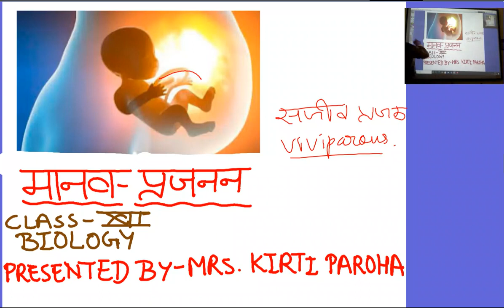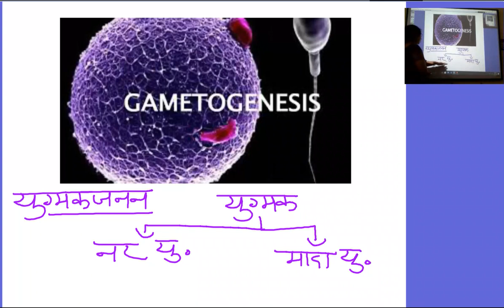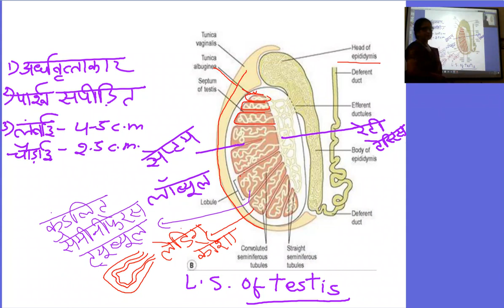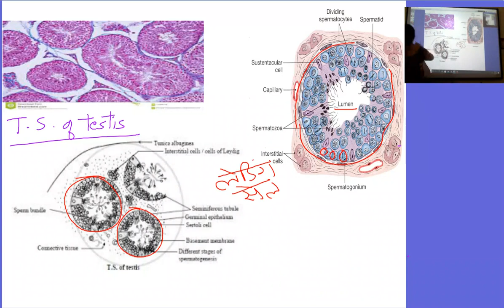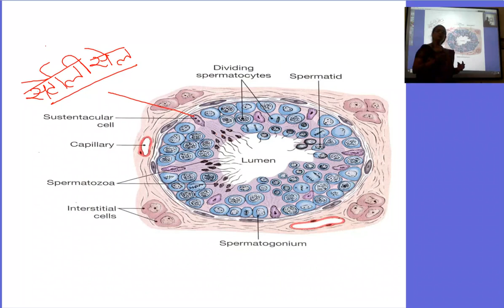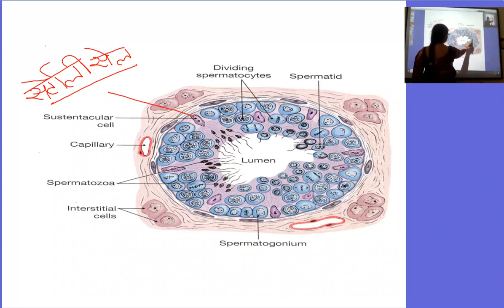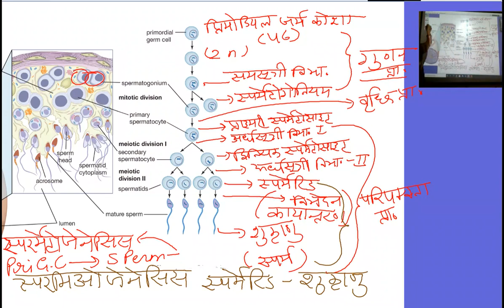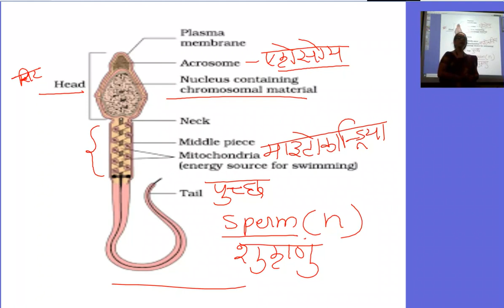जीव विज्ञान कक्षा १२ मानव प्रजनन,